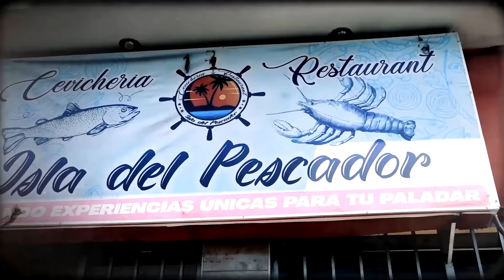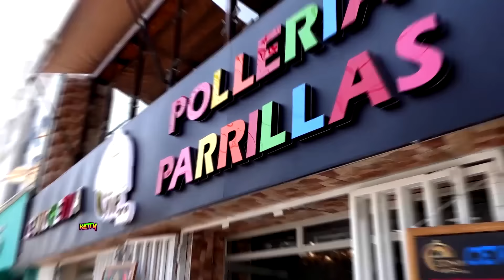¡CEVICHERIAS DE LA ROSA TORO AL DESCUBIERTO ! 🤢🤢🤢🤢